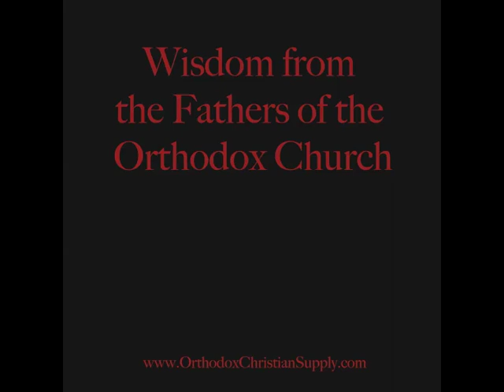Part 7 : Wisdom from the Fathers of the Orthodox Church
Quotes read from Holy Fathers, Saints, and Righteous Strugglers